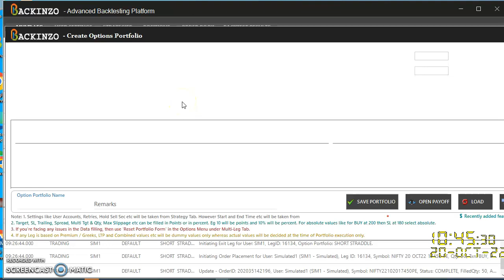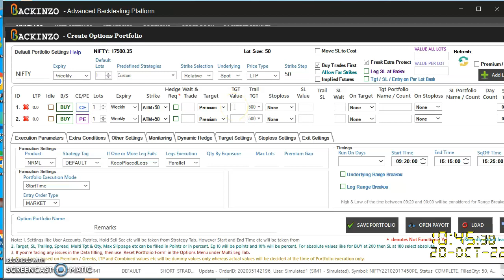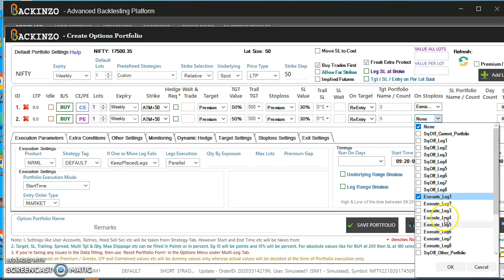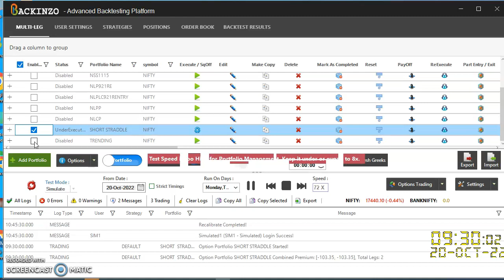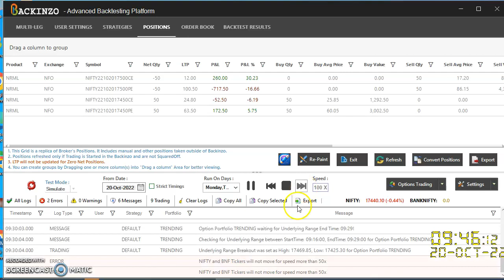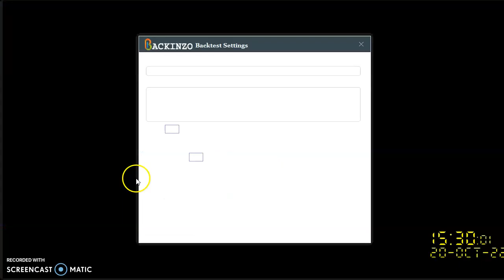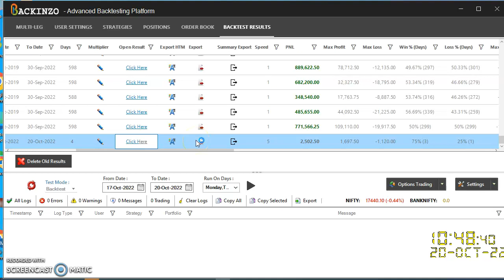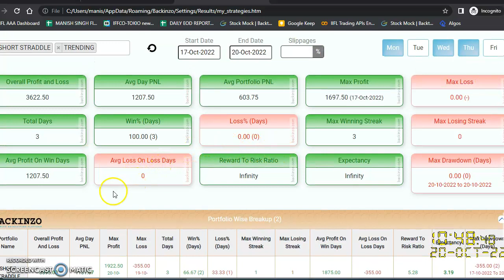Make Profit in Sideways or Trending Both Market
Create strategy in Backinzo, modify them as per our expectation and then deploy the same in stoxxo.

Invest Right with Manish Singh
Open Free Account:

Stock Market Training and Investing
Life Insurance, Health Insurance & Motor Insurance
Mutual Funds, Share Market &Commodity Market